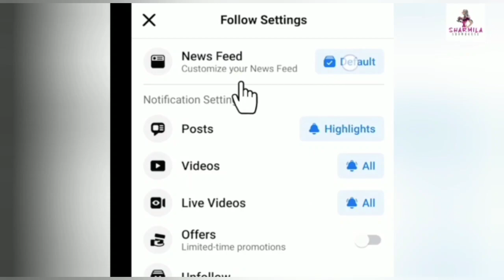Mrs Chatterjee Vs Norway:সন্তানদের থেকে দূরে আছেন সাগরিকা, কারণ শিউরে ওঠার মতো|RaniMukerji |Sagarika